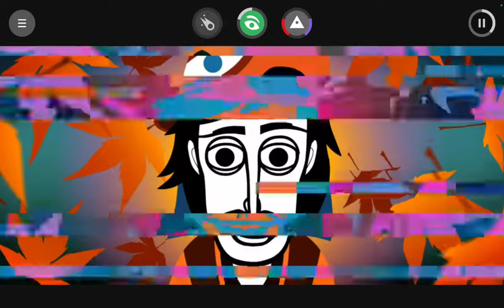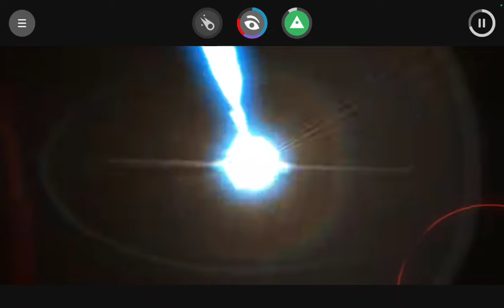Incredibox V6 - Alive REMIX!!!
Another Incredibox Remix for Today!
I really really really REALLY APPRECIATE IT!!